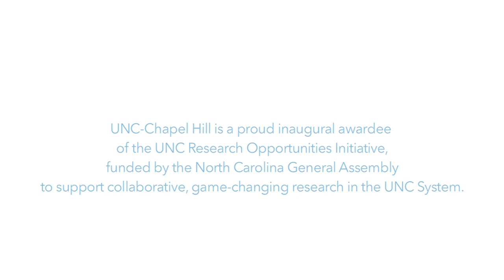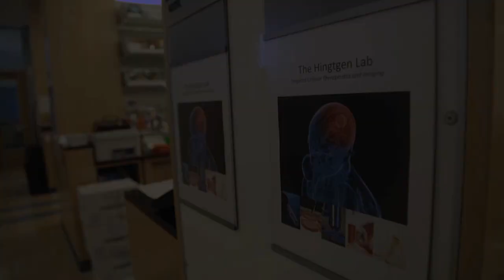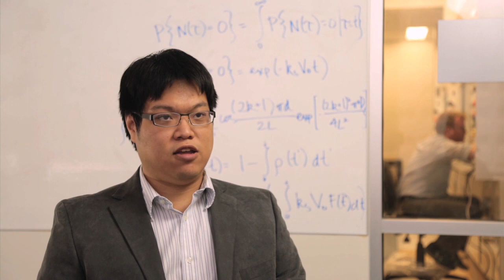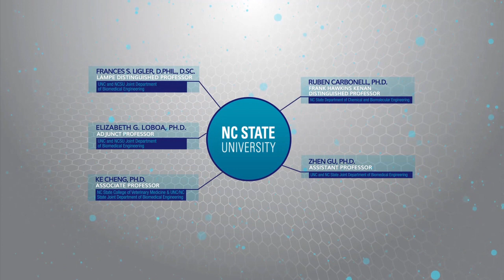Pharmacoengineering at UNC-Chapel Hill and NC State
Investigators at UNC-Chapel Hill and NC State are pioneering efforts in the new field of pharmacoengineering – the marriage of pharmaceutical sciences with state-of-the-art engineering. They will collaborate to develop novel solutions to difficult challenges in bringing therapeutic drug-delivery technologies to patients.

Produced by Storydrive Media Group for the UNC System General Administration, in collaboration with UNC Research.